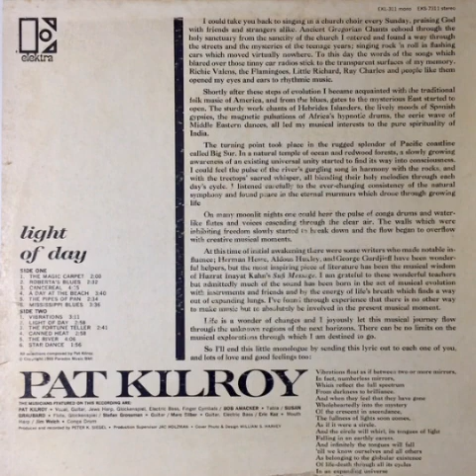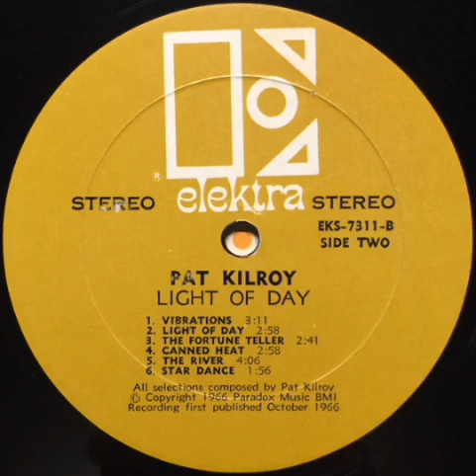Pat Kilroy - Cancereal (1966)